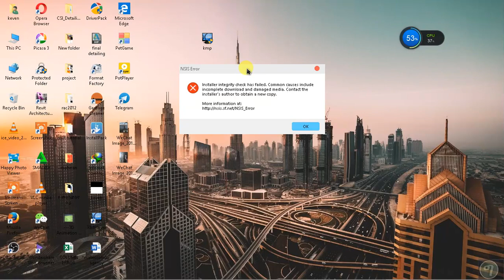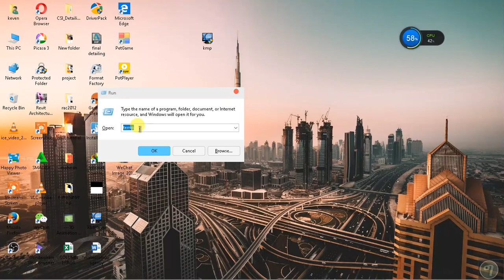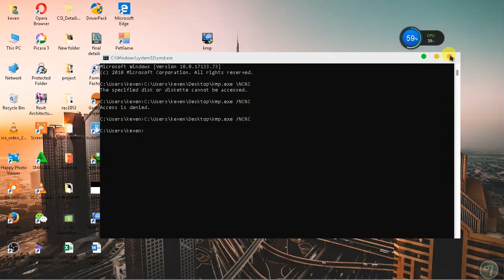(kevu tech) how to fix NSIS error using CMD for any application solved 100 % working on Laptops